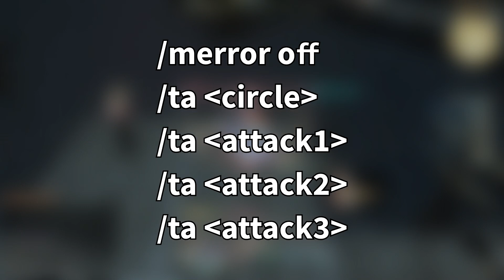クリスタルコンフリクトにおける竜騎士の立ち回りガイド これを見れば貢献度が上がる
00:00 イントロ
00:36 イニシエイト
01:20 ターゲティング
03:05 バースト
04:52 逃げるとき
05:46 リミットの使い方
06:31 ホリッドロア
07:13 アウトロ